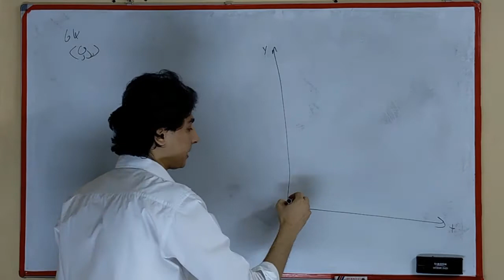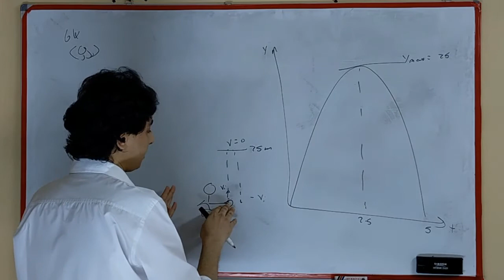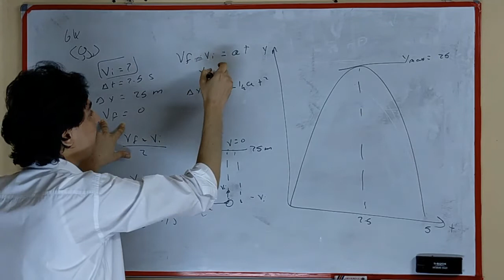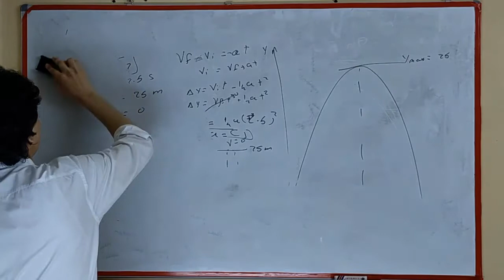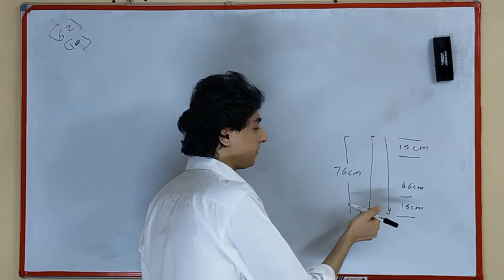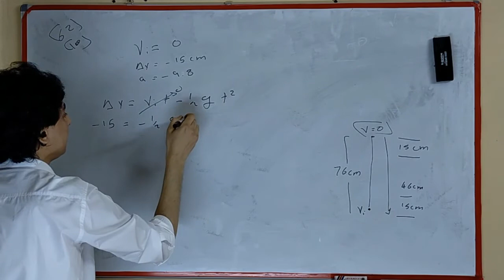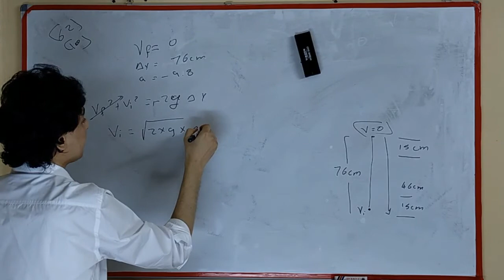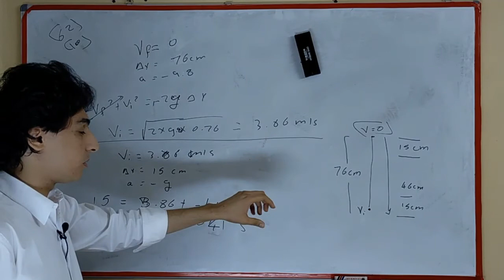Motion Along a Straight Line & Motion in Two or Three Dimensions Revision part 3